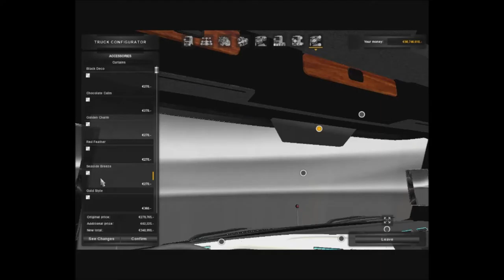Daimler Freightliner Inspiration V - ETS2 MODS SHOWCASE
Lets make a goal for 5 likes! We can do this!

Keep up the good work guys!
Modeling: FELIPE CONBAR
Autonomy: FRANK BRASIL
SOUND: MATHIAS RODOBRASIL
Small correction: groningen263

Want to be Part of the Community? Creative and Talented? Create me a sick intro that represents the channel and become my number one fan!

Top Donators: